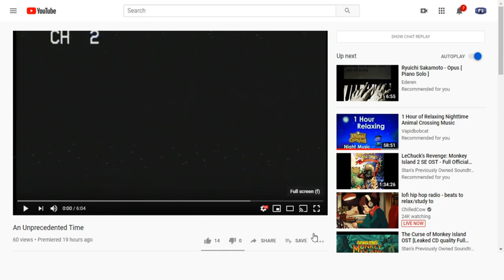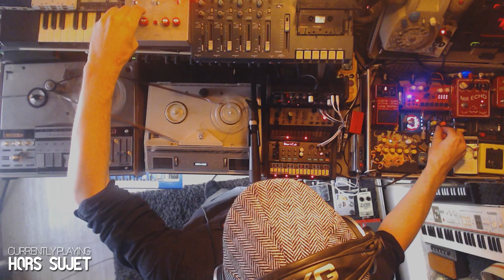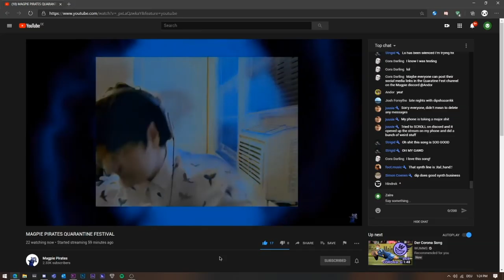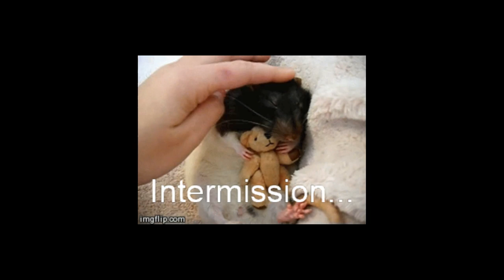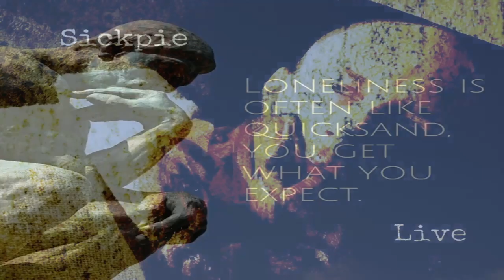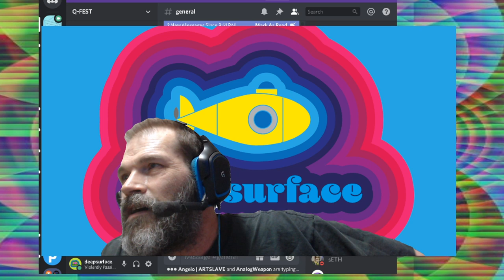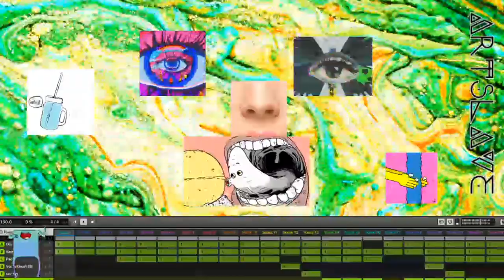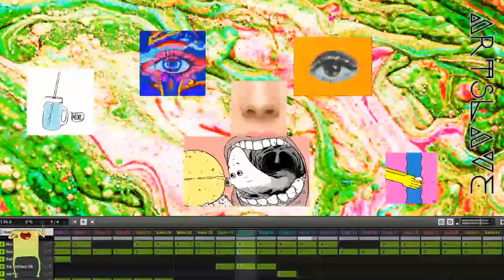MAGPIE PIRATES QUARANTINE FESTIVAL | Day 1: Full VOD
Setlist :
Dipwith 31:54
Hors Sujet 1:32:25
Dismist 2:31:03
Zaire 3:35:25
KDMQ 4:37:20
CQCQCQ 5:42:42
Grumo 6:26:32
Simon the fakepie 7:00:53
deepsurface 7:37:36
Andor 8:38:21
Audio Adventures 9:49:11
Foot 10:44:13
ARTSLAVE 11:36:31

Unfortunately the video is cut in the middle of Artslave's performance, sorry for the inconvenience !